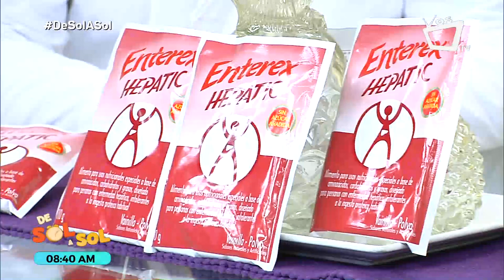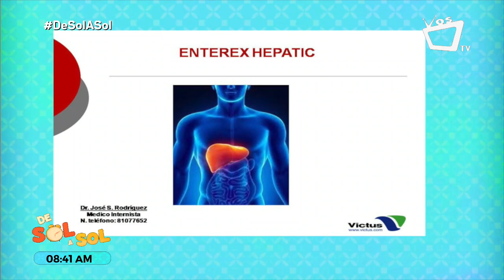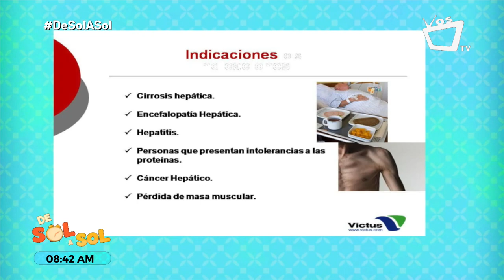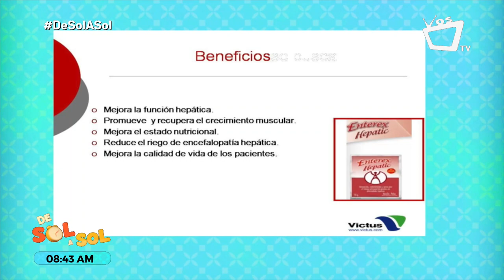Propiedades de Enterex Hepatic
El Dr. José Santos, médico internista, explica detalles sobre el producto Enterex Hepatic, formulado especialmente para ayudar a promover y mejorar el estado nutricional de individuos con enfermedades hepáticas, al reducir el riesgo de encefalopatía hepática y no complicar la condición clínica del paciente.